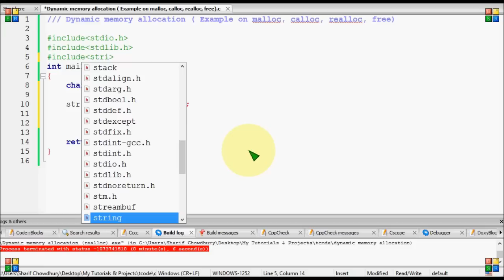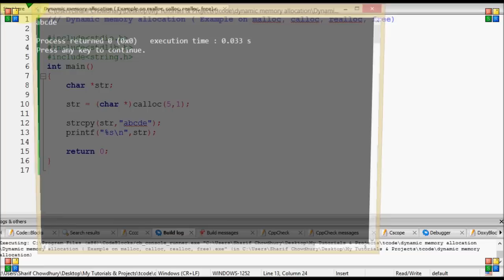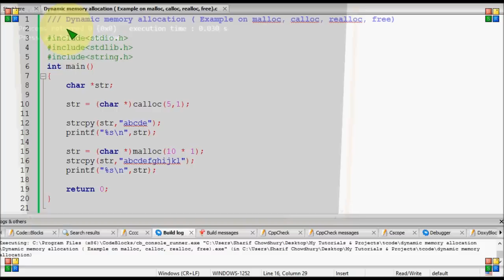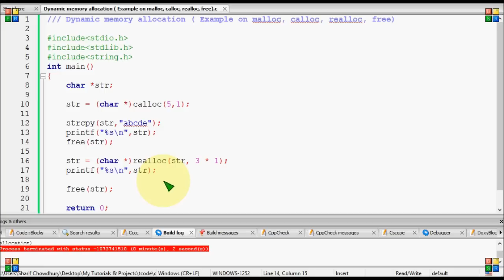Bangla C programming tutorial 110 Dynamic memory allocation (Example malloc, calloc, realloc, free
Bangla C programming tutorial  110  Dynamic memory allocation Example on malloc, calloc, realloc, free Bangla